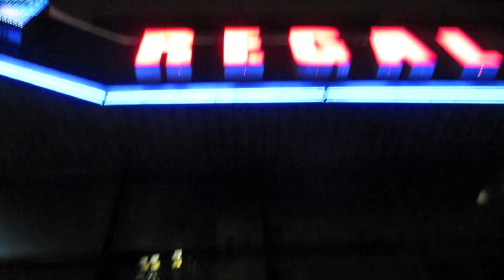Batman v Superman: Dawn of Justice - MMJ Movie Review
MaffmanJones Reviews BATMAN V SUPERMAN: DAWN OF JUSTICE!

P.S. It's spoiler free! :)